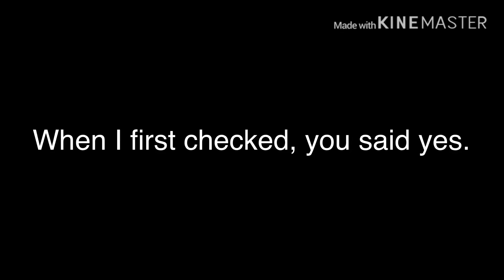A question for retroGALAXY